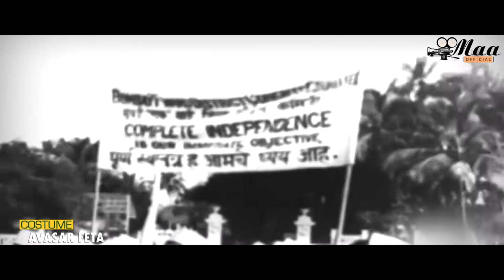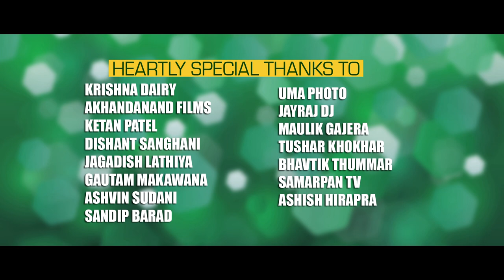જય સરદાર પટેલ || Jay Sardar Patel Special Song || Ashish Shingala || New Song 2022 || Maa Offical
Maa Official Presents...

Produse by
Bhavesh Dudhat

Title:Jay Sardar Patel
Singer: Ashish Shingala
Director: Bhavesh Dudhat
                Jayesh Lathiya
Production Manager: Piyush Shingala
D.O.P:  Bhavesh Dudhat
                Jayesh Lathiya
Assistant D.O.P:Bhaktil S. Gevariya
Lyrics :-Ajay Beldar
Editor: Bhavesh Dudhat
Recording :- Rising Star Music Hub
Lable: Maa Official
Dressing: Avasar Feta
Location: Harmony Music & Recording Studio Surat
Music Distribution: Samarpan Media Entertainment
Special Thanks To: Akhandanand Film
                                  British Pathe
                                   Hardik Khatrani
                                   Alpesh Khatrani
                                    JS Music Studio
                                   Kanji Radadiya
                                   Dishant Sanghani
                                   Jagdish Lathiya
                                   Gautam Makawanar
                                   Ashvin Sudani
                                   Ketan Patel Ancor
                                   Maulik Gajera
                                   Radhika Films - Surat
                                   Tushar Khokhar
                                   Bhautik Thummar
                                   Ashish Hirapara
                                   Raj Prajapati
 Production:  Maa Official & Team